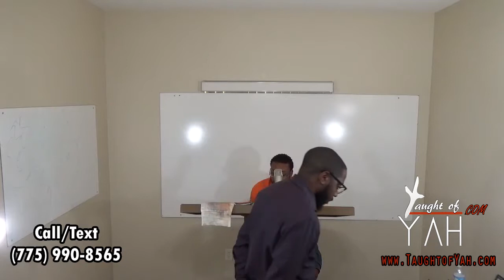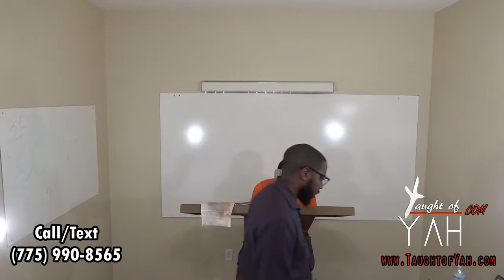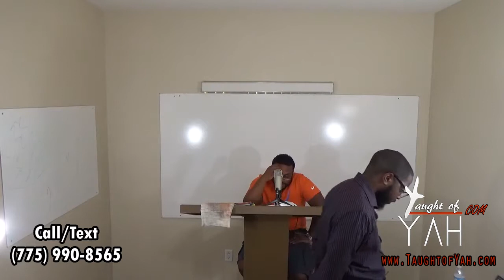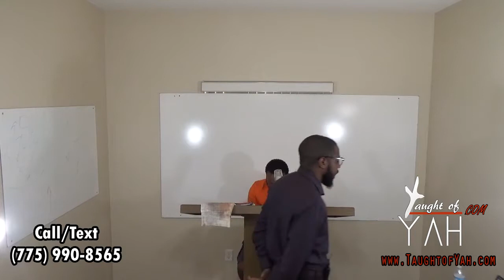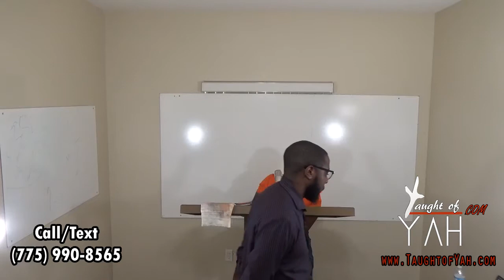As A Man Chasteneth His Son, So The LORD Thy God Chasteneth Thee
The reading for this Sabbath:  Deuteronomy 7:3-8:5 // Hebrews 12:1-8 // 1 John 3:6-10 // Matthew 3:1-7 // Luke 3:15-20 // Deuteronomy 8:5-20